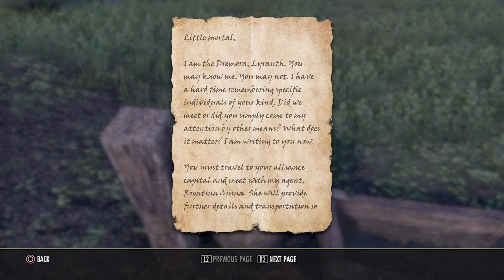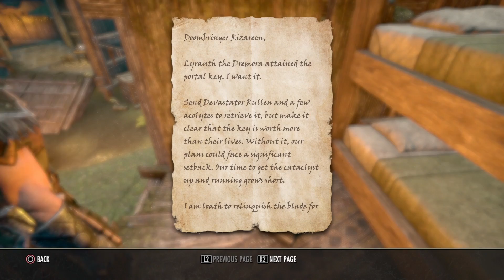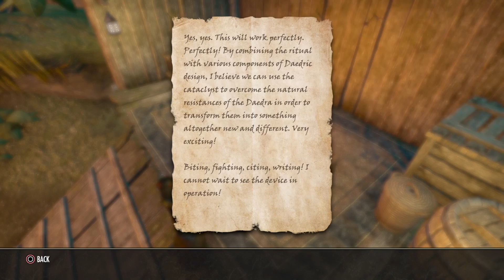⛩️ An Apocalyptic Situation | P1 | ESO: Deadlands DLC Prologue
This is the 1st of 2 quests for the Deadlands DLC prologue quest. Lyranth has bid us to assist her once again- we last saw her during the events of the group dungeon, “The Dread Caller”, where she obtained a mysterious box. It now seems the Waking Flame are after it as well & Lyranth needs our help.

You can start the Deadlands quest by going to the Crown Store in-game & scrolling over to “Quest Starters” & select, Prologue Quest: An Apocalyptic Situation (this also includes the 2nd quest for this, The Key and the Cataclyst).